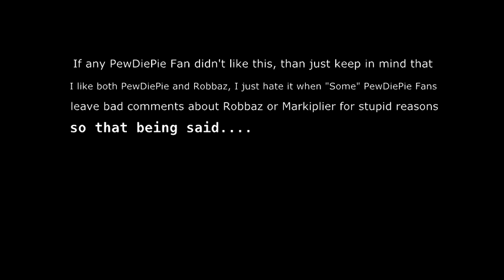Robbaz Animated - Robbaz vs PewDiePie Fan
Robbaz: If you don't have anything nice to say then Shut The Fuck Up.
Robbaz is one of the funniest commentators for gaming, Robbaz Animated brings you back to all the good moments we had when watching Robbaz and his videos.

If you are new or never heard of Robbaz check out his videos, you wont regret it.

Robbaz is the true viking king and we all know it, Robbaz is unpredictable and Robbaz brings humor to a whole new level, unlike PewDiePie.